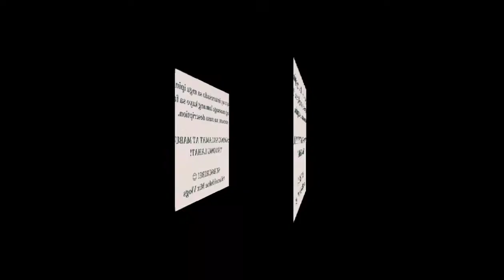MURANG SISIW PART 7 TRIO 700 / PURE PUMPKIN SWEATER 350 /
SALAMAT AT MABUHAY TAYONG LAHAT!